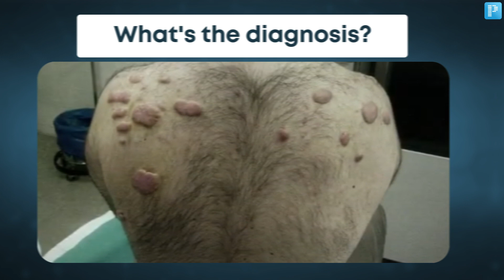High-Yield Images for FMGE, INICET & NEET PG Preparation⚡ #24